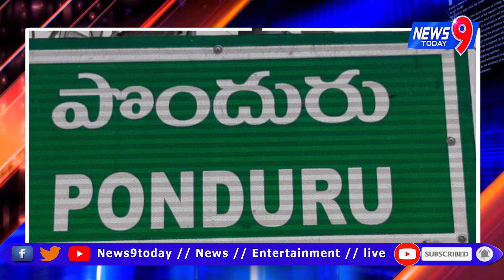అజ్ఞాతం వీడిన టీడీపీ మాజీ విప్ రవి కుమార్ || News9today